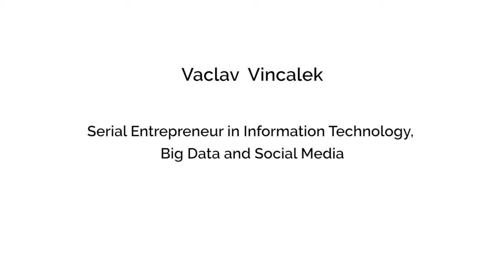The Difference Between the Online Dating Industry and Real Estate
Not as much as you might think. The market leaders are using data to get act as better matchmakers -- whether that's between potential romantic matches or home buyers and sellers. The fundamental strategies here are very similar!

Check out my ideas about how to use data to start a 2-sided market (and then rinse, repeat... and get all the money!)